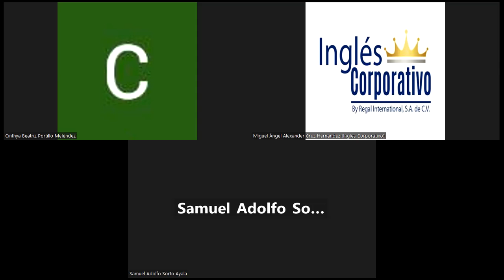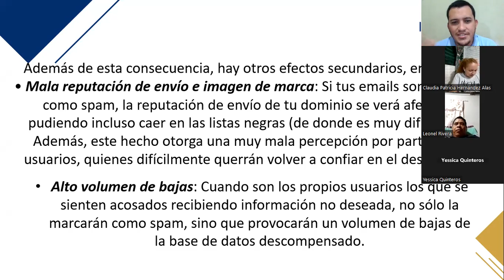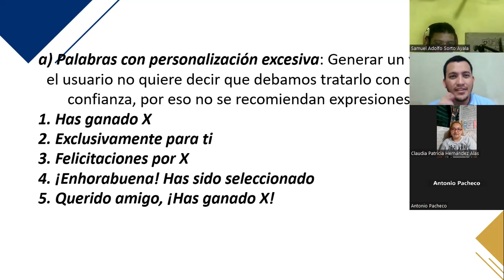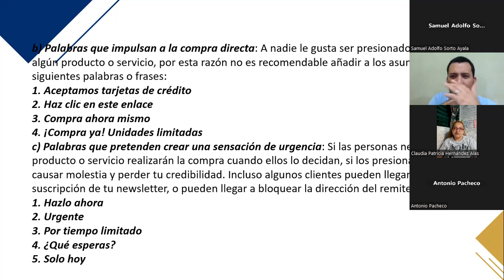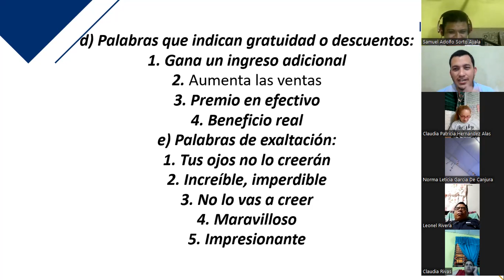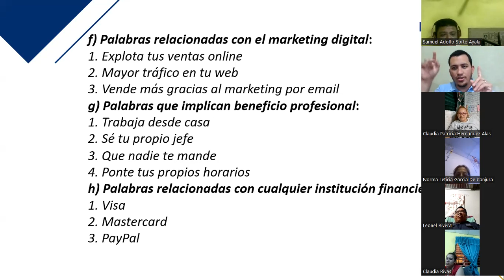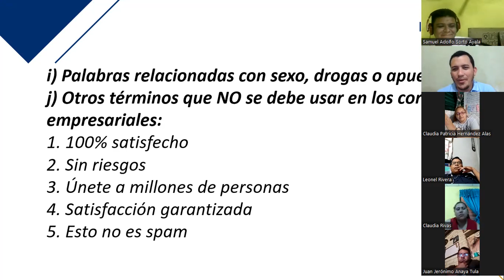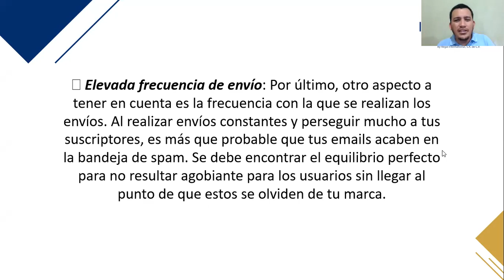Inglés Corporativo-Clase 9- 15-12-2022 Tips para redactar correos efectivos